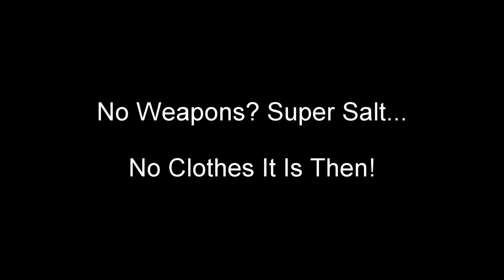Bare Naked Run Of Salt...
If I go into to one more building without any weapons in it I'm going to ?!!!? Holy Crap I hate this! SALTY RAGE Kappa